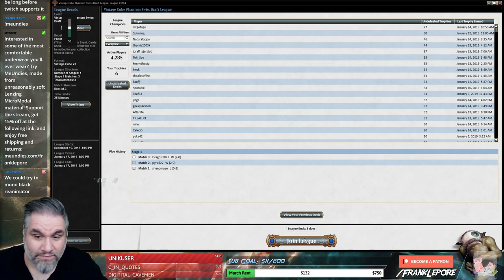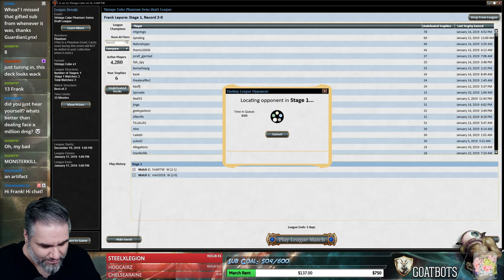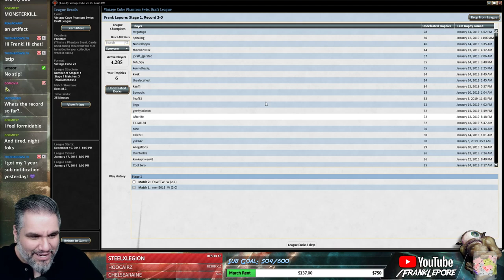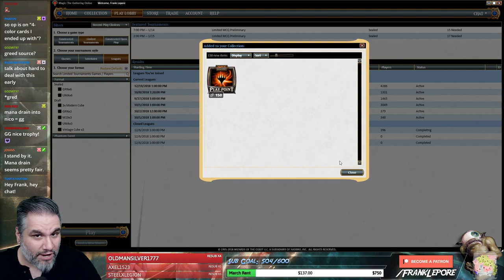(Magic Online) Vintage Cube Draft #41 - 1/15/19